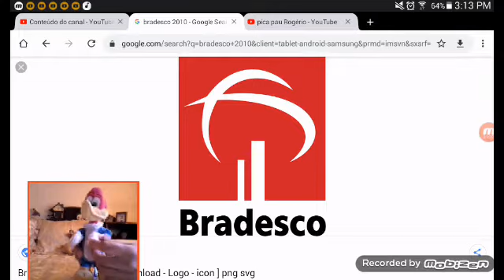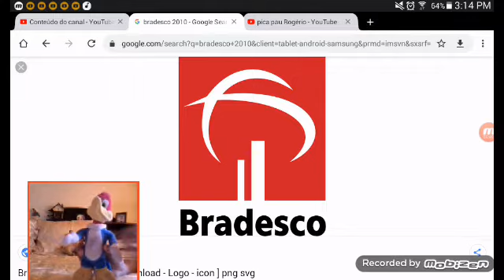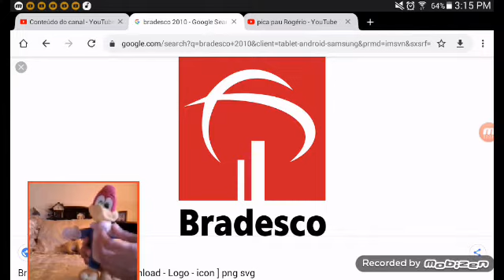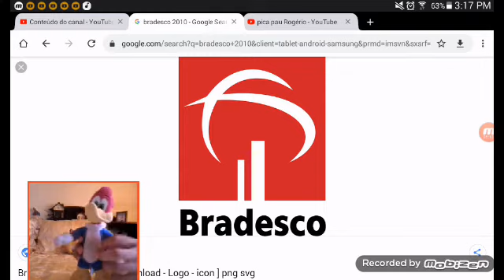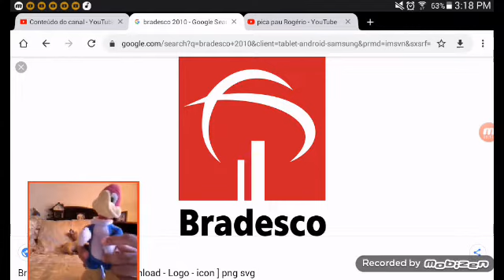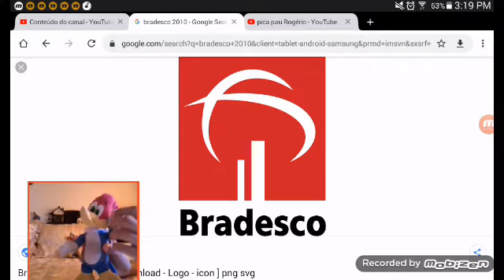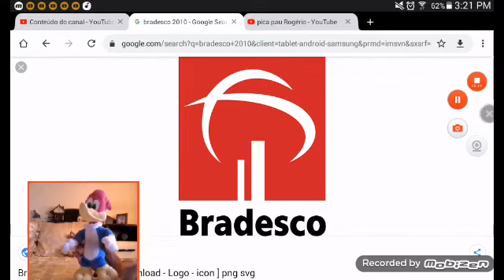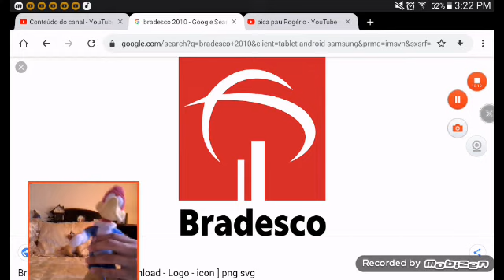Me incadasteei Pelo Bradesco em 2010 pica pau rogerio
Amanha não augura video